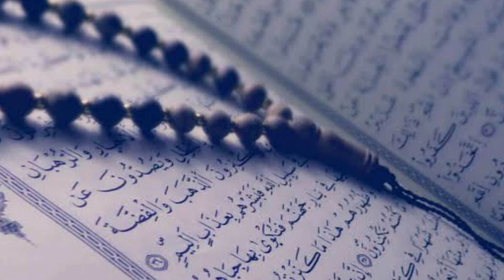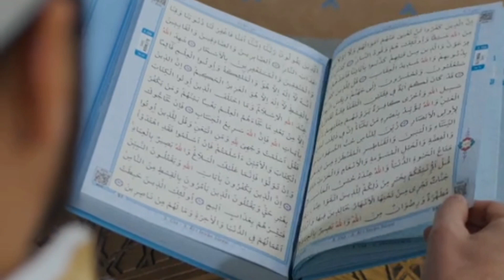चर्च ⛪ मे हो रहा था ऐसा काम ? जिसकी वजह से आया अल्लाह का अजाब ? چرچ ⛪ پر آیا اللّٰہ کا عذاب